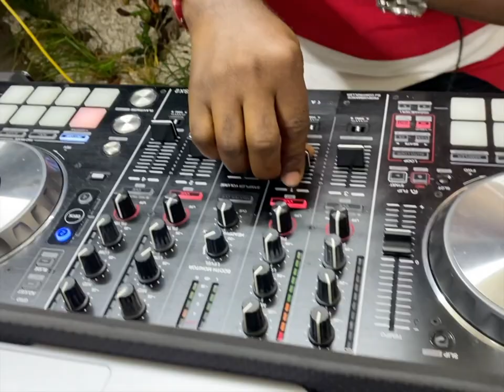Multiple Celebrations, Birthday And Graduation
This was a fun party, birthday, graduation and family celebration